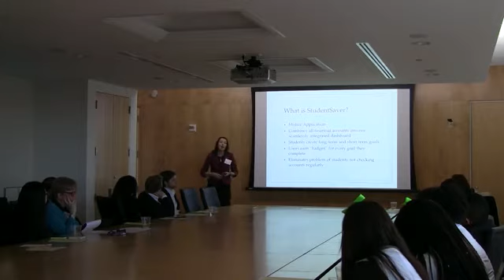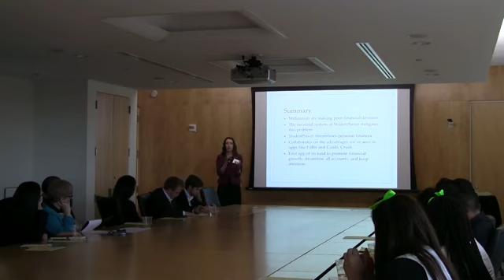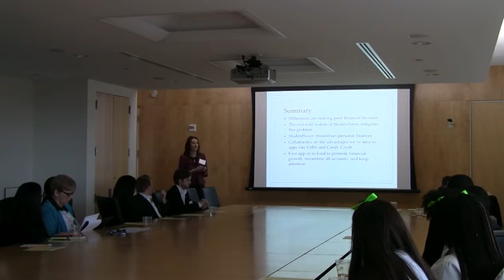StudentSaver- Karlee Nimmer